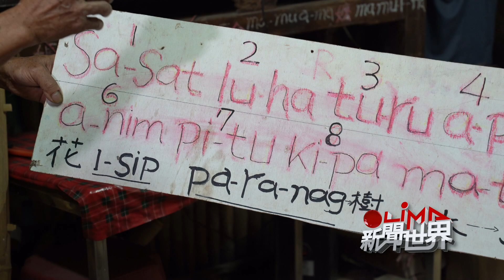LiMA新聞世界第465集 預告【正名 未竟之路】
【正名 未竟之路】
西拉雅族正名釋憲案，在今年6月言詞辯論結束後，終於在10月憲法法庭宣示判決結果，案件爭點原住民身分法第2條，有違憲法增修條文第10條部分項目意旨，要求關係機關3年內完成修法或另訂特別法，保障其他原住民族權益，這也是難得15位大法官一致同意，判決主文提到，憲法增修條文第10條第11項及第12項前段規定所保障之原住民族，應包括既存於臺灣之所有臺灣南島語系民族。對於釋憲案聲請人來說這樣的結果，是遲來的正義，不過最終是要修法或是另訂法律，都勢必是一個大工程，即使大法官開了核定為原住民族的大門，但是如何核定，身分要件及程序，最後還是得交由立法者來決定，釋憲案判決出爐，西拉雅族的正名，仍是一條未竟之路。
📺本周五LiMA新聞世界帶您來看這則專題報導。
　　　　　§ 本周節目預告 §
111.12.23(五) 22:00-23:00 首播(網路直播)
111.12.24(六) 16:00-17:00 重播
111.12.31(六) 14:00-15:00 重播